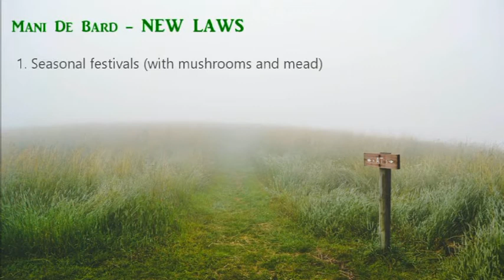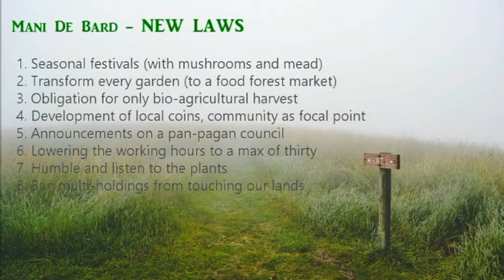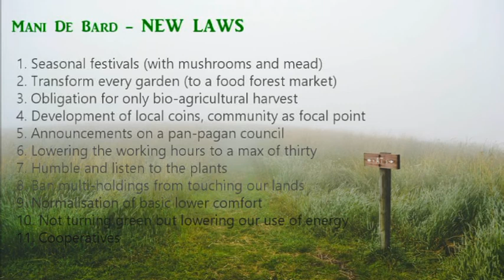New Laws - Mani De Bard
I'm instituting these new laws...